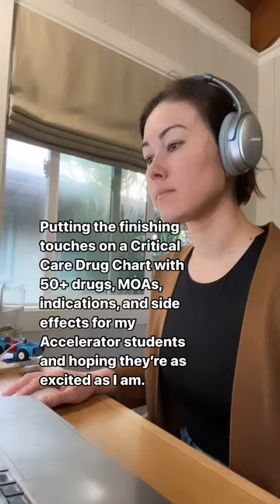I create the tools, you put in the work, deal?